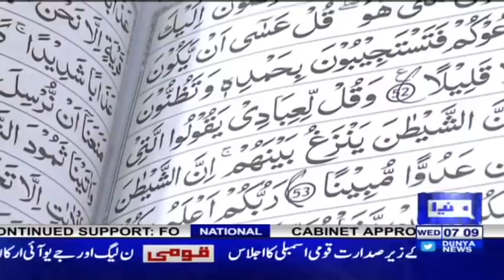Adab e Guftogo | Peyam e Subh With Aneeq Ahmed | 21 April 2021 | Dunya News | HK1K